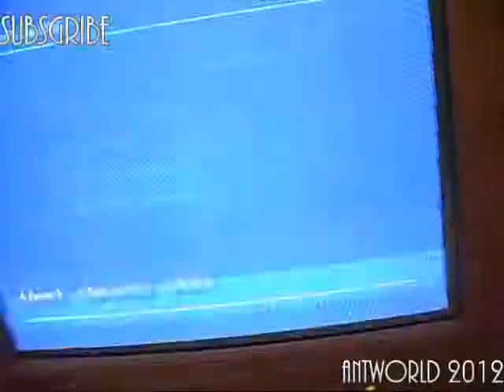Dell optiplex fix up